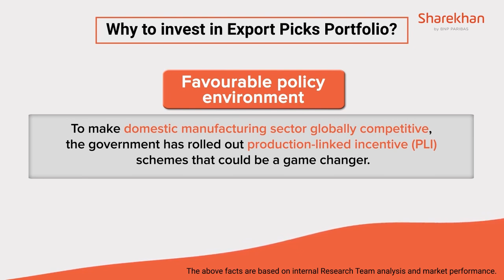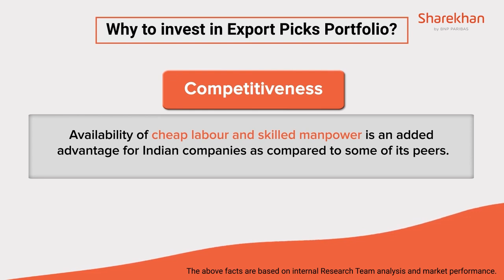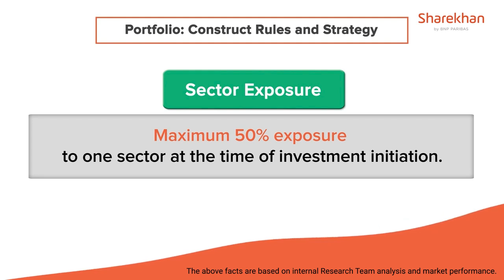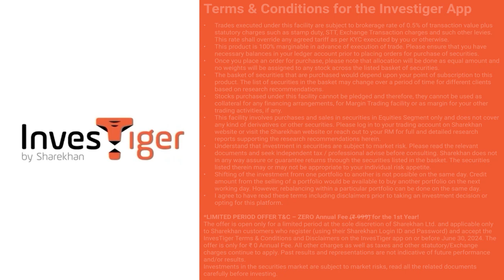How InvesTiger’s Export Picks Portfolio seeks to leverage India Inc.’s huge export prospects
In this video, Sharekhan Research divulges granular details on the working of the InvesTiger app’s Export Picks Portfolio by giving viewers a glimpse into its:
• Stock selection process
• Portfolio design
• Allocation
• Minimum investment ticket size

Viewers will discover the strategy used by Sharekhan Research to ensure InvesTiger’s stock baskets stay ahead of the markets!

Key features of Export Picks Portfolio by InvesTiger
• Export Picks is a stock basket of export-oriented companies that seeks to leverage India Inc.’s huge export prospects, led by a healthy global demand, policy initiatives at home and the China +1 policy.
• Objective: Aims to outperform Nifty 50 index
• Minimum lump sum investment: Rs 50,000 (lump sum investment amounts are indicative and are liable to vary based on market performance and selection of stocks)
• No. of stocks: 5 to 10
• Risk: Aggressive

About the InvesTiger app
Would you like your investments to be professionally managed to stay ahead of the markets? At InvesTiger by Sharekhan, we took an educated guess and presumed your answer would be a resounding YES!
Presenting the InvesTiger app by Sharekhan Research, which is your gateway into hassle-free investing through thoughtfully curated stock baskets managed by our decades-old Sharekhan Research Desk.

A quick look at what the app has in store for you:
• Solid, handpicked stock baskets designed to stay ahead of the markets
• Active tracking by our expert Research Desk | Apt for new investors!
• Get instant stock basket alerts and easy 2-step order placement
• Invest the way you want – Choose between multiple equity investment baskets
• With Sharekhan experts at your side, investment becomes smarter!

Have queries? Hit up InvesTiger Support

Simply choose a basket, invest and relax!
With the InvesTiger app, you get a choice of diversified portfolios amid various capitalizations like large-cap, mid-cap, thematic investing, sector-based investing and more. Although the InvesTiger app is ideal for investing for beginners, the hassle-free investing, the stock picks logic and investment picks strategies will appeal to seasoned investors as well.

With InvesTiger on your side, you don’t even need to know how to invest in stocks. InvesTiger is the app that makes stock market investing easy with pre-planned investments!